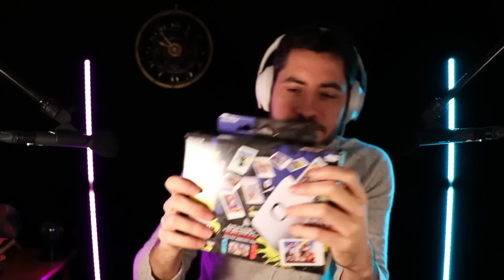ASMR Je me dois de vous RELAXER avec ces 10 nouveaux triggers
MES RESEAUX

MON MATOS

Micro ASMR : Neumann Km 185 NT
Fond vert
Micro pas cher 1
Micro pas cher 2